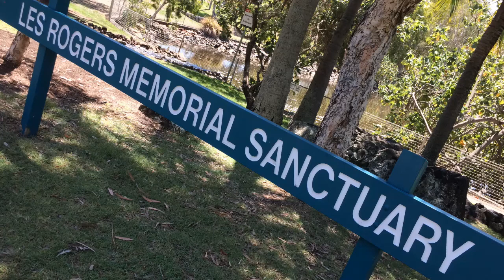歌とジャズピアノ Fools rush in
Play by ear jazz piano practice.  Eddie Higgins and Meredith d'Ambrosio arrangement.
Photos from Macintosh Island Park, Gold Coast.
耳コピ・ジャズピアノ、たまにはなんちゃってジャズボーカル。Eddie HigginsとMeredith d'Ambrosioの演奏を耳コピ、簡単アレンジしました。
写真は、Macintosh Island Parkより

Zoom Q2HD
Sanyo Xacti
PowerDirector16